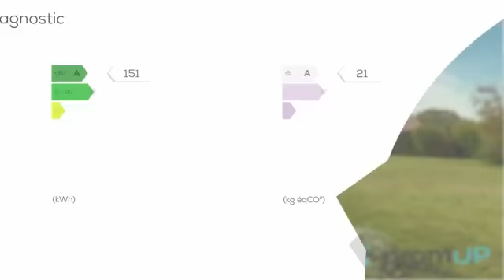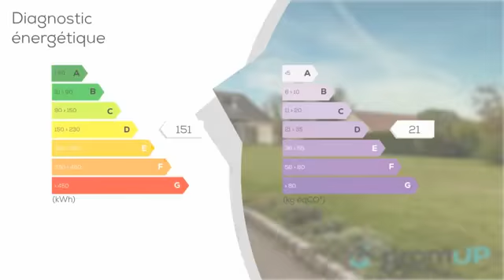A vendre - Maison - Saint-Nicolas-aux-bois (02410) - 11 pièces - 190m²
Bienvenue à Saint-Nicolas-aux-Bois, une petite commune des Hauts-de-France qui compte 119 habitants. Situé au coeur de la campagne, Saint-Nicolas-au-Bois est connu pour son abbaye. Comptez une vingtaine de minutes pour rejoindre la ville de Laon et une trentaine de minutes pour se rendre à Saint-Quentin. Vous trouverez toutes les commodités dans une commune voisine, à Couvron-et-Aumencourt, qui accueillera prochainement le tout nouveau circuit Palmer.La maison est située à 135 kms de Paris, dans un site très apprécié pour ses paysages, ses lieux historiques, ses monuments (prieuré du Tortoir, abbaye bénédictine), sa faune, ses chemins de randonnée et la cueillette de champignons. Limitrophe également (environ 3 kms), la commune de Saint-Gobain célèbre pour la Glacerie qui afabriqué le verre pour la Pyramide du Louvre.Le bien que nous vous proposons de découvrir est une maison en excellent état de 190 m2. Les panneaux photovoltaïques installés sur le toit permettent un rendement de 1 400 euros par an. La maison se trouve sur un vaste terrain très bien entretenu de 2 700 m2, clos par un portail motorisé. Vous profiterez de la piscine couverte et chauffée de 9,5 x 4m. La filtration et le traitement de l'eau de la piscine sont automatiquement gérés. Sur le terrain, on trouve également deux terrasses de 60 et 35 m2. Vous pourrez stationner deux voitures dans le garage de 63 m2.La maison sur deux niveaux est agencée de la façon suivante : au rez-de-chaussée, vous trouverez une cuisine aménagée ainsi qu'un spacieux salon / salle à manger de 48 m2, des WC indépendants et une salle de bain avec douche et baignoire. Ainsi que trois premières chambres au rez-de-chaussée. À l'étage, un palier de 12 m2 dessert trois chambres supplémentaires de 12, 12 et 35 m2, une salle de douche et des WC séparés. Vous rêvez de vous installer dans une maison en très bon état, à la campagne ? La maison est raccordée à la fibre, ce qui vous permettra de télétravailler facilement. Contactez-nous des aujourd'hui pour visiter cette maison.Visiter sans tarder entre particuliers